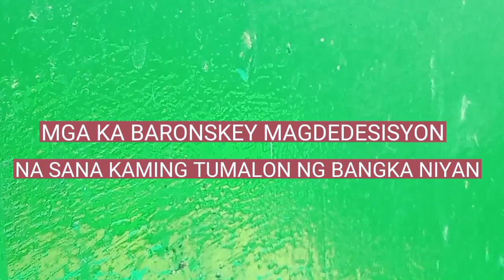TINUMBOK KAMI NG BARKO AKALA KO KATAPUSAN NA NAMIN